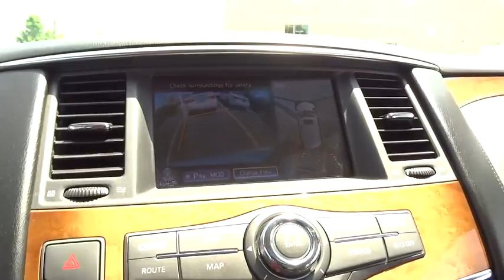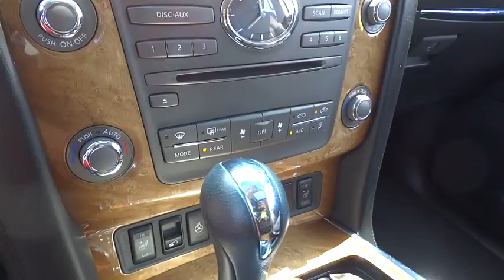C160327A 2013 Infiniti QX56